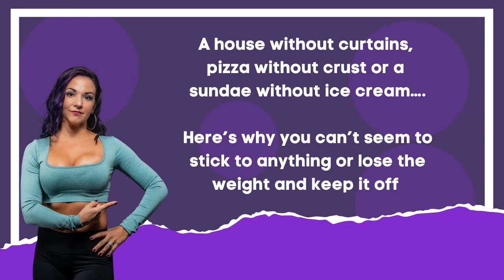Here’s why you can’t seem to stick to anything or lose the weight and keep it off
A house without curtains, pizza without crust or a sundae without ice cream…. Here’s why you can’t seem to stick to anything or lose the weight and keep it off